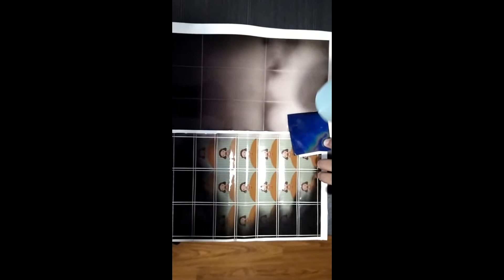Thermochromic ink and Thermochromic liquid crystal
我是使用 YouTube 视频编辑器 制作的此视频